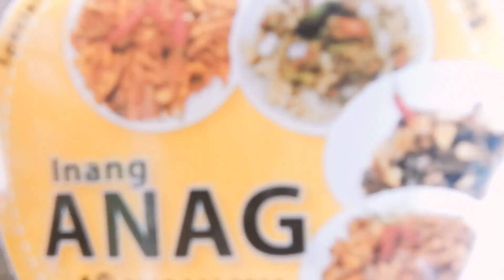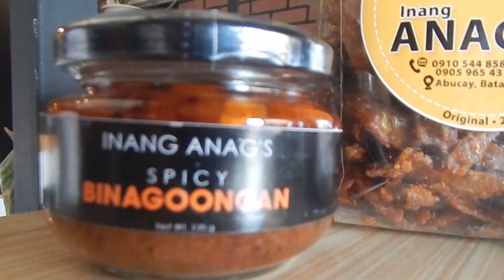DILIS NG ABUCAY BATAAN (INANG ANAG'S SPECIALTY)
Challengers huwag kalimutang bumili ng pasalubong galing Bataan ang Dilis ni Inang Anag's mula pa sa Abucay Bataan

Fb Page: Sir Jonathan Baldeo Vlogs
Fb Page: Inang Anag's Specialty